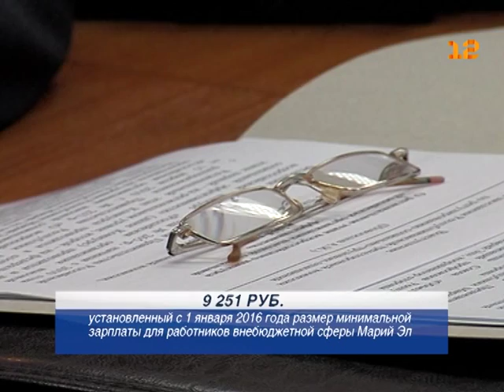Заседание трехсторонней комиссии по регулированию социально-трудовых отношений в Марий Эл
С нового года размер «минималки» в Марий Эл вырастет почти на 1700 рублей и составит более 9 тысяч рублей, т.е. на уровне установленного прожиточного минимума трудоспособного населения.

Соответствующее соглашение между правительством региона, объединением профсоюзов и республиканским объединением работодателей было подписано в Йошкар-Оле в ходе заседания трехсторонней комиссии по регулированию социально-трудовых отношений.